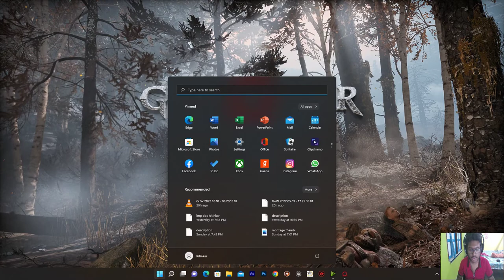GOD OF WAR PC WALKTHROUGH, PART 6!!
God of War is an action-adventure game franchise created by David Jaffe at Sony's Santa Monica Studio. It began in 2005 on the PlayStation 2 (PS2) video game console, and has become a flagship title for the PlayStation brand, consisting of eight games across multiple platforms with a ninth currently in development. Based in ancient mythology, the story follows the titular protagonist, Kratos, a Spartan warrior and later the God of War, who was tricked into killing his family by his former master, the original Greek god of war Ares. This sets off a series of events that leads to wars with the mythological pantheons. The Greek mythology era of the series sees Kratos follow a path of vengeance due to the machinations of the Olympian gods, while the Norse mythology era, which introduces his son Atreus as a secondary protagonist, shows an older Kratos on a path of redemption, which inadvertently brings the two into conflict with the Norse gods.

Santa Monica has developed all main entries, while Ready at Dawn and Javaground/Sony Online Entertainment-Los Angeles (SOE-LA) developed the three side games. Sony Interactive Entertainment (SIE) has published all games except the mobile phone installment, which was published by Sony Pictures Digital. The first seven games make up the Greek era of the franchise. God of War (2005), God of War II (2007), and God of War III (2010) comprise its main trilogy; the first two were released on the PS2 with the third on the PlayStation 3 (PS3). A prequel, Ascension (2013), was also released for the PS3. Other games include Chains of Olympus (2008) and Ghost of Sparta (2010) for the PlayStation Portable (PSP) and Betrayal (2007) for mobile phones that supported the Java Platform, Micro Edition (Java ME). The Norse era began with the 2018 installment that was also titled God of War and released for the PlayStation 4 (PS4) and later Microsoft Windows in January 2022. It was accompanied by a short prequel, A Call from the Wilds (2018), a text-based game through Facebook Messenger. A sequel, Ragnarök, is in development for a 2022 release on the PlayStation 4 and PlayStation 5 and will be the finale to the Norse era.

Games in the series have been praised as some of the best action games of all time. The series has received numerous awards, including several Game of the Year recognitions for the 2005 and 2018 installments. Some games have also been remastered for newer PlayStation platforms. As of November 2020, the franchise has sold over 51 million games worldwide. Strong sales and support of the series led to the franchise's expansion into other media, such as three comic book series and three novels. A film adaptation of the original installment had been in development but was ultimately canceled. Merchandise includes artwork, clothing, toys, and prop replicas, as well as the games' soundtracks, including a heavy metal album, Blood & Metal (2010), featuring original music by various bands who were inspired by the series.